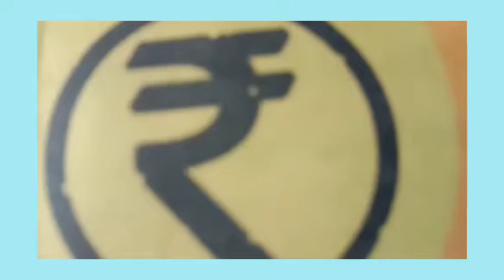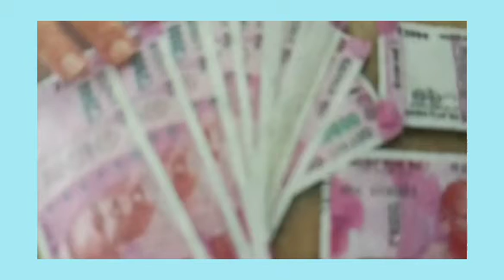రాబోయే12 నెలల్లో మనం ఆర్థికంగా ఎలా ఉండాలంటే?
కరోనా కాలం నేర్పిన ఆర్థిక పాఠాలు